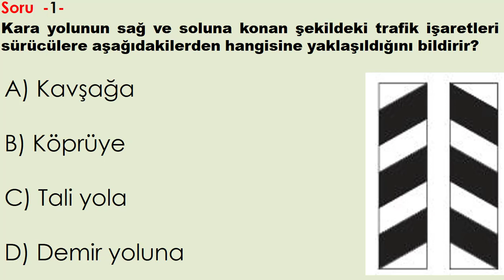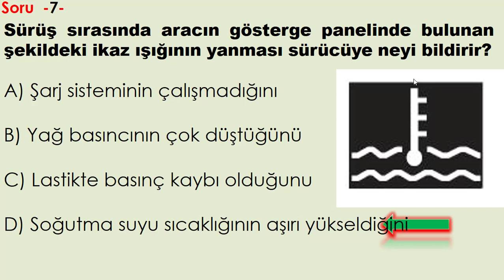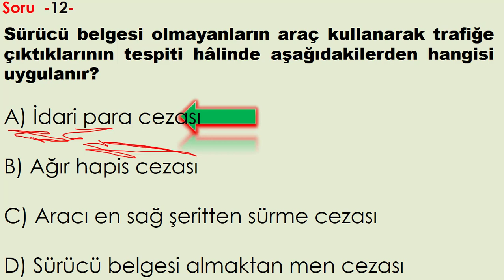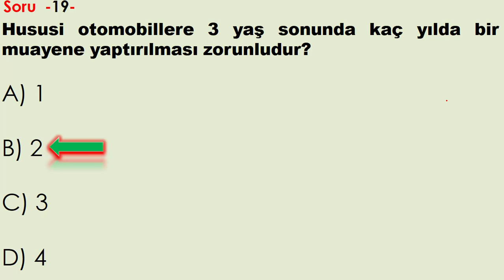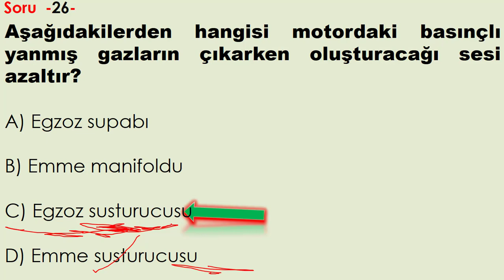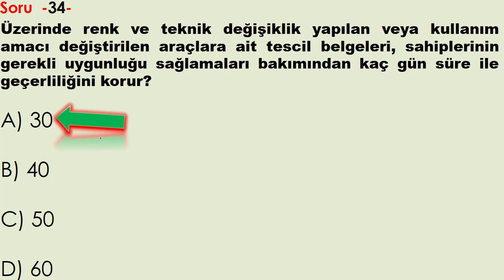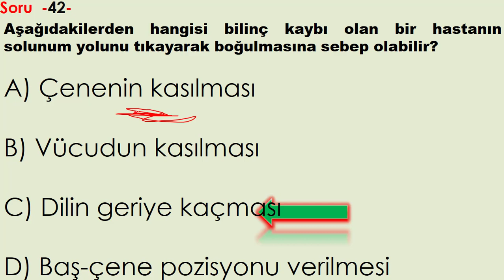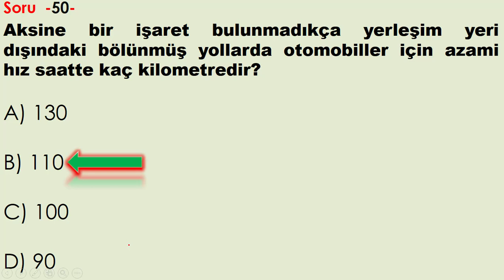ÇIKMIŞ EHLİYET SORULARI / NİSAN 2021 EHLİYET SINAVI ÇALIŞMA SORULARI / EHLİYET SINAV SORULARI 2021